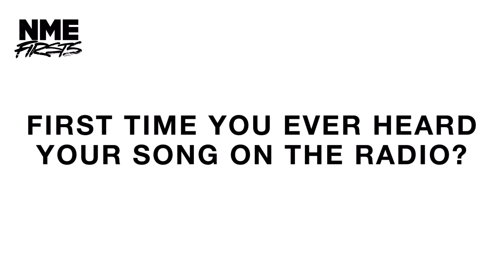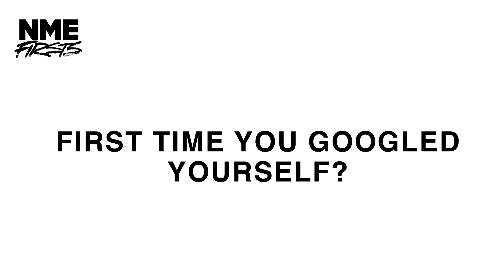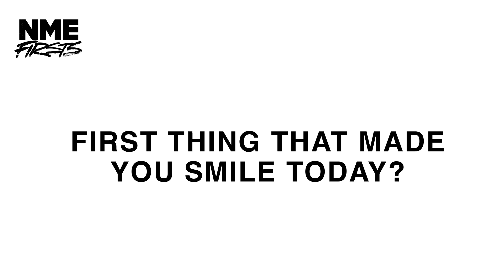TAEYONG on the first CD he bought, hearing 'The 7th Sense' on the radio for the first time and more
TAEYONG  talks us through his musical first times, from the first CD he bought to the first thing he does when he gets off stage